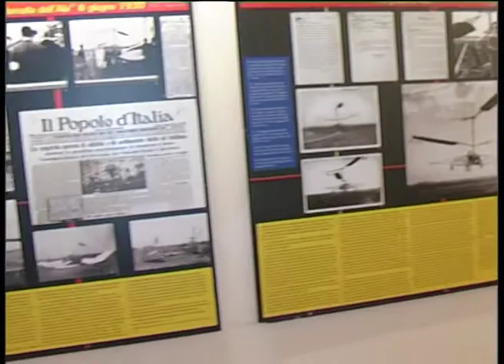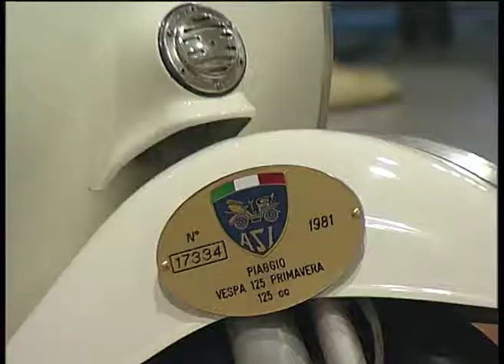Popoli - mostra concorso su Corradino D'Ascanio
Alla Taverna Ducale di Popoli sono in esposizione i lavori della quarta edizione della mostra-concorso su Corradino D'Ascanio, riservata alle scuole del Centro Abruzzo.